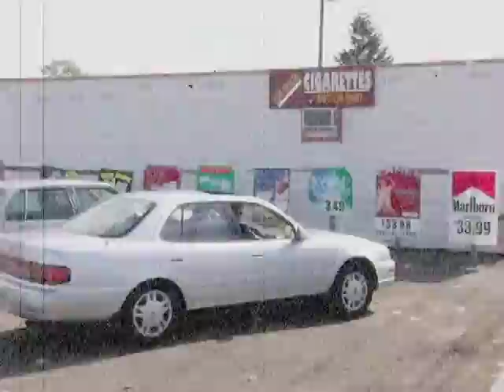Necessary Evil (2004)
An official selection of the 2004 48 Hour Film Project, Portland, Oregon. Written and directed by Bert & Ted Sperling.